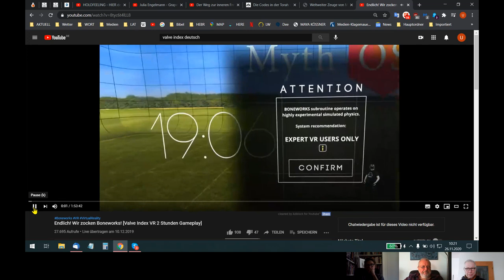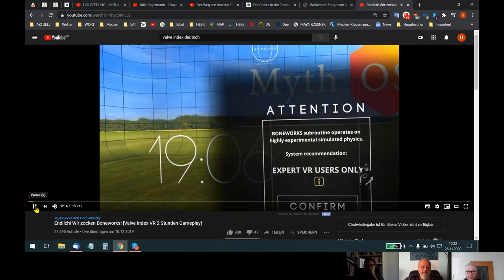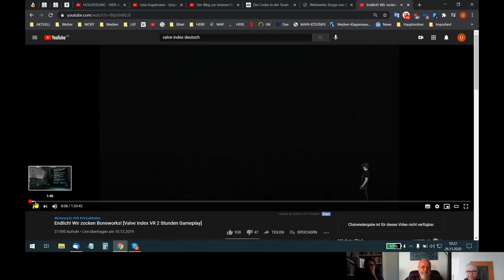HOLOFEELING - 2. Ergänzung zum "BEWUSSTSEINS-SELBST-TEST"